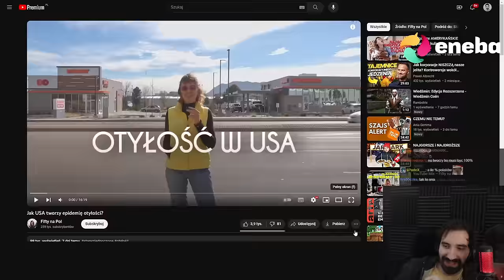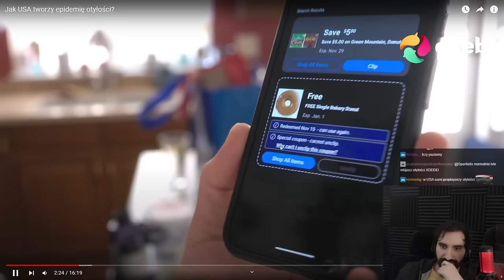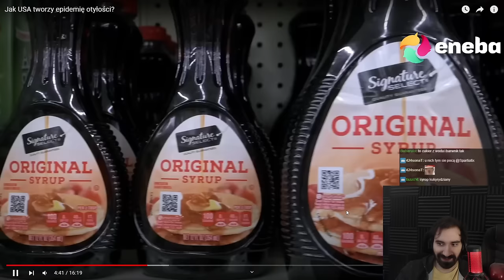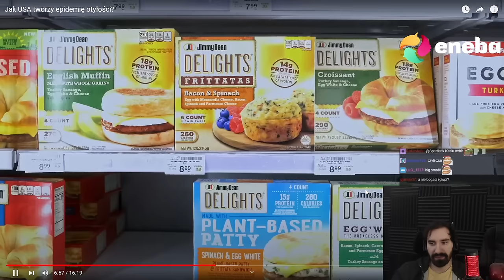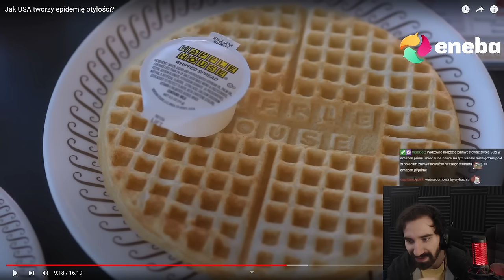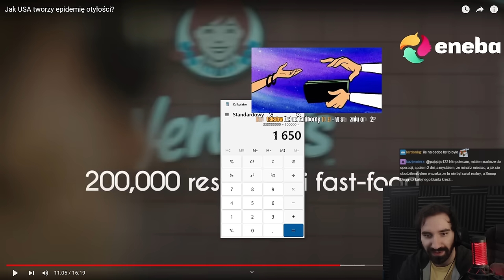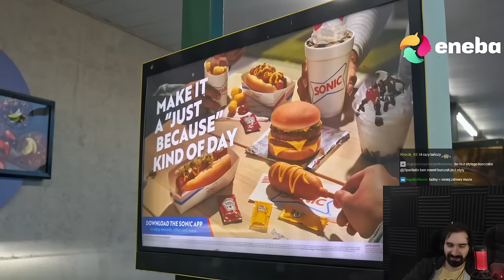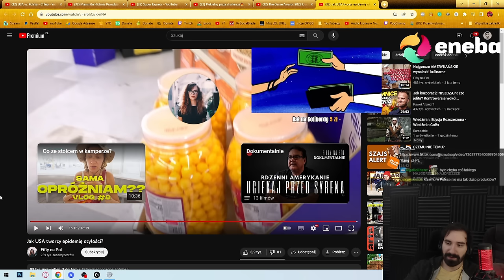JAK USA TWORZY EPIDEMIĘ OTYŁOŚCI | Oglądam